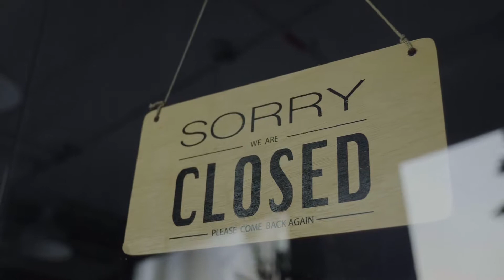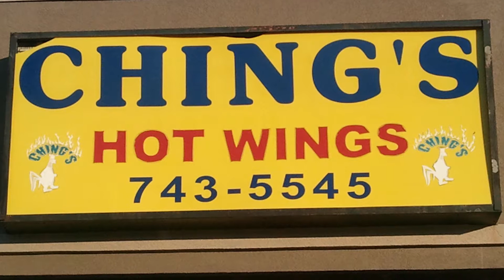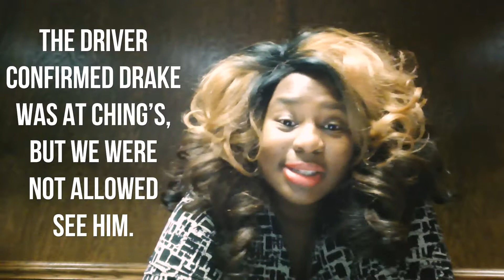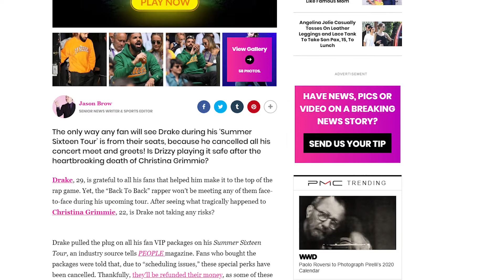Don't Miss Your Moment!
Find out how I met one celebrity on my vision board, Aubrey Drake Graham.